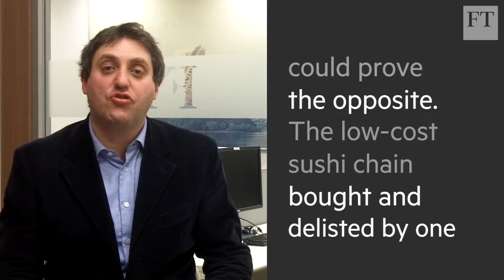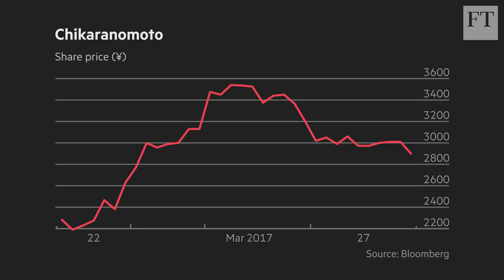Sushi IPO tests investors' appetite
The market debut of Sushiro Global, a low-cost, conveyor-belt Japanese chain, may be a gauge of confidence in Abenomics.